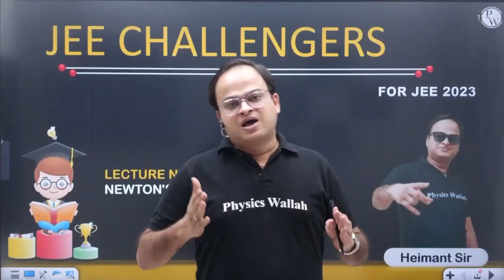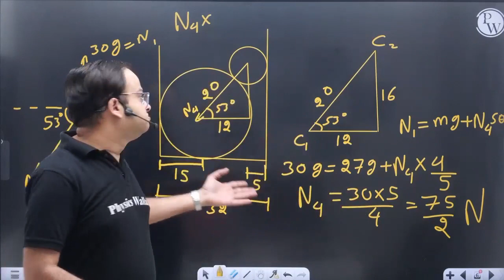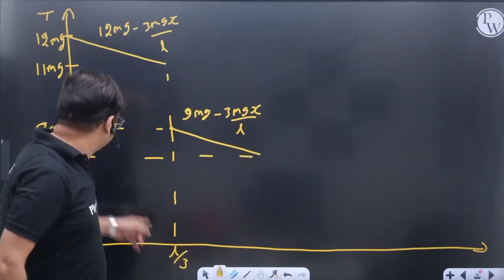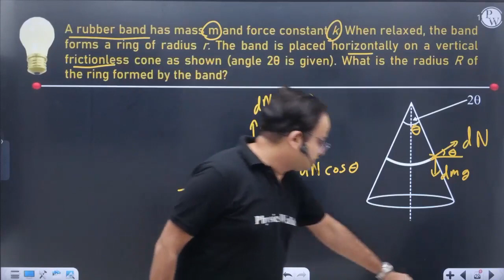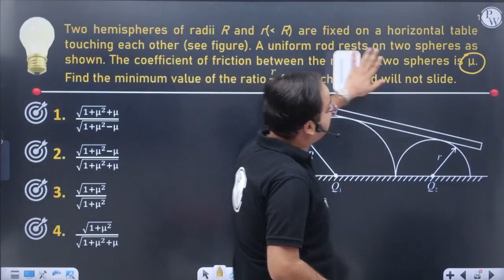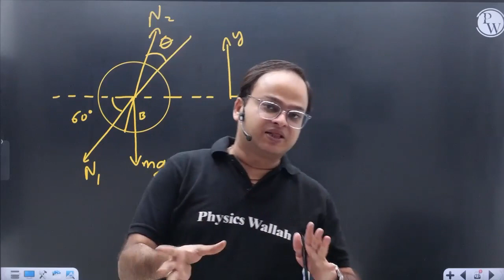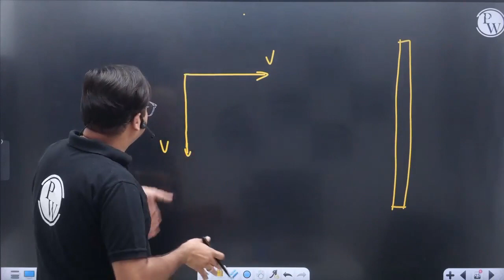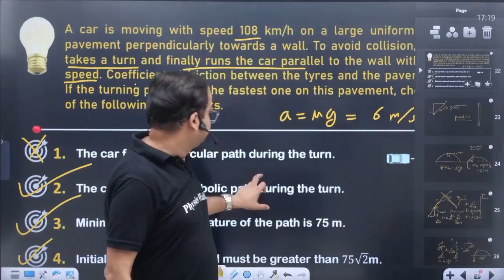Normal, Tension, Spring Force | Best Questions for JEE Advanced | Newton Laws Of Motion 01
📝 For complete notes of Lectures, visit JEE Challengers 2023 Batch in the Batch Section of PhysicsWallah App/Website.

🔴 Details about the batch JEE Challengers 2023 - JEE Challengers By PW

01. This batch is for JEE Advanced students & who are aiming for JEE 2023.

03. This batch is completely free on the JEE Challengers by PW YouTube Channel.

04. Recorded lectures will be provided on the JEE Challengers by PW YouTube Channel.

05. The weekly schedule will be updated on the community section of JEE Challengers by PW YouTube Channel and the Announcement section of Batch in the PW App.

06. Lecture Notes + Practice Sheets along with their text solutions will be provided on our PW App- JEE Challengers.

07. There will be one class on a daily basis (Physics, Chemistry & Maths).